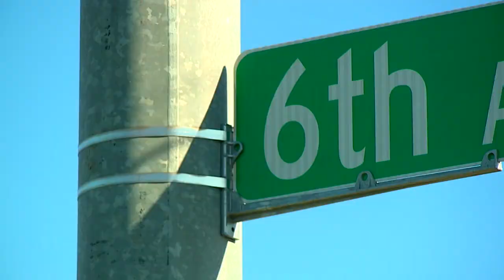Smiles At 6th and Pearl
Q2, West Top, Deadline
1st  Michael Driver  KCPQ, Seattle Smiles at 6th and Pearl